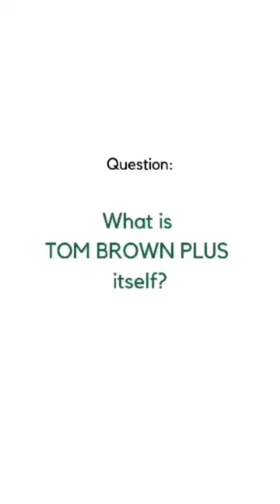What is TOM BROWN PLUS itself?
Welcome to Nutrition Corner with PachaMama Foods.
Today our CEO @tamaraegbedi gives answers to various questions about TOM BROWN PLUS

The second question for today is 'What is TOM BROWN PLUS itself?

Follow the hashtag nutritioncornerwithpachamamafoods to be a part of this weekly series.